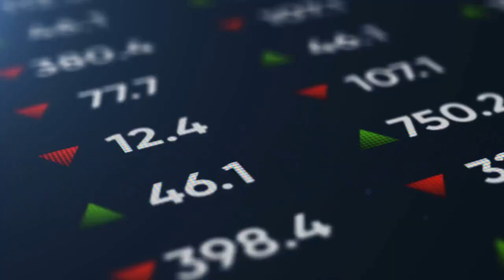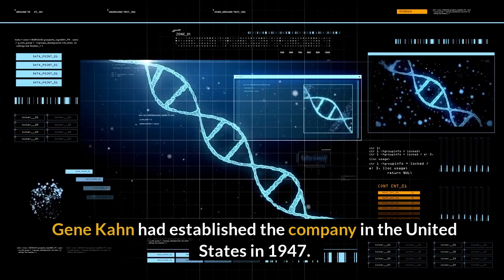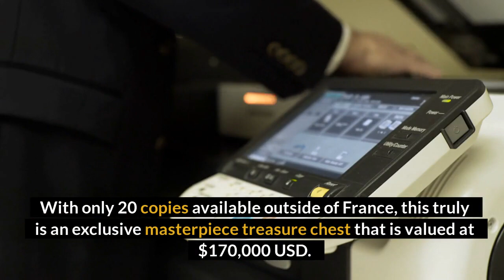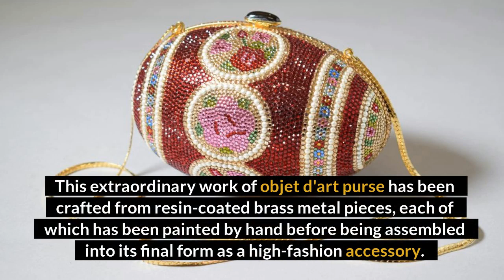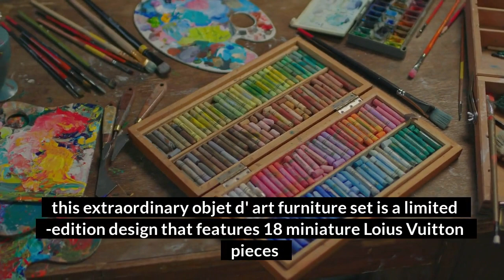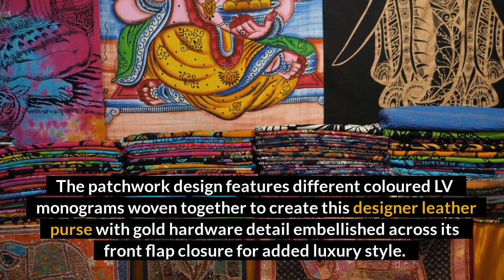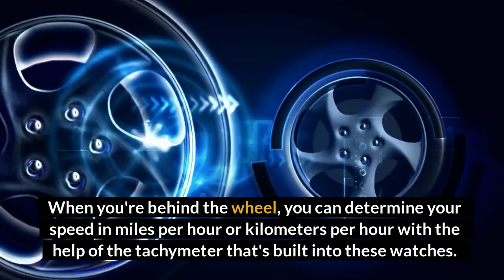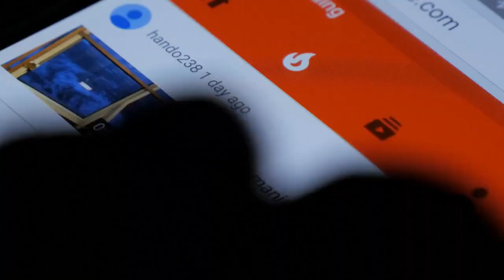TOP 10 MOST EXPENSIVE LOUIS VUITTON ITEMS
Welcome to our video listing the TOP 10 Most Expensive Louis Vuitton items!

We all know and loge Louis Vuitton! This French maison was founded 1854 in Paris where Louis Vuitton himself would craft top quality trunks and travel items. Passed from father two son, Vuitton's business grew to include clothing, shoes, jewwalery and, of course, handbags.

You have probably seen some videos around Youtube of people unboxing rare Louis Vuitton bags, but first of all what is a rare Louis Vuitton bag? What makes them so special?

So, basically there are two types of rare Louis Vuitton bags: the limited-edition ones and the EXOTIC LEATHER ones.

Twice a year, Louis Vuitton releases a runway collection of handbags. Known as show bags, these pieces are produced in extremely limited quantities and only made available to VIP clients in the largest Vuitton stores worldwide. Often more exaggerated and complicated than the collection pieces, show bags stand out for their intricate materials and craftsmanship. They are generally numbered and always marked with the season and collection for which they are produced. Louis Vuitton also makes collaborations with designers, architects, artists and other brands, and these collaborations tend to make the rarest of Louis Vuitton bags.

And then there are the ones made with Exotic leathers. Crafted in limited quantities from the finest materials and finished in rich, deep colors, Louis Vuitton Exotics are rarely seen. These crocodile, alligator, ostrich and snakeskin pieces represent the pinnacle of the Louis Vuitton collector market!

In this video you will see the most amazing rare Louis Vuitton bags, from the historic collections to the most exotic types of leather!